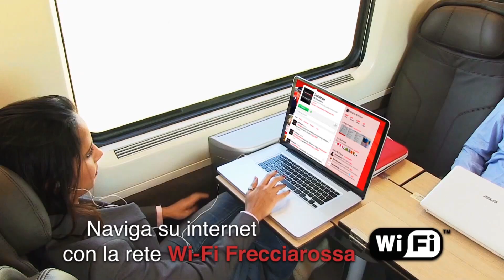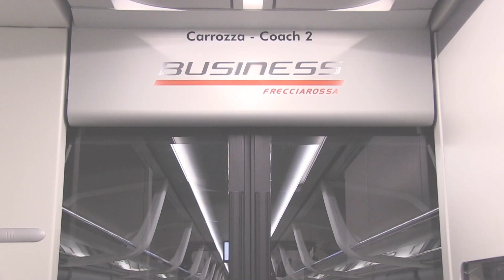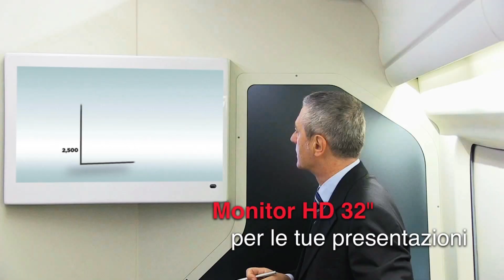Il nuovo Frecciarossa su misura per te.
Nasce il Nuovo Frecciarossa, il viaggio su misura per te. Scegli tra 4 nuovi modi di viaggiare: Executive, Business, Premium, Standard.
Per le condizioni di utilizzo del servizio e per l'acquisto dei biglietti, consulta il sito